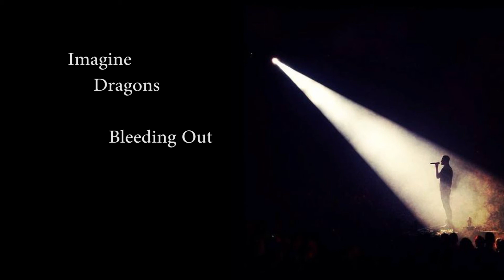*Nightcore* Imagine Dragons - Bleeding Out